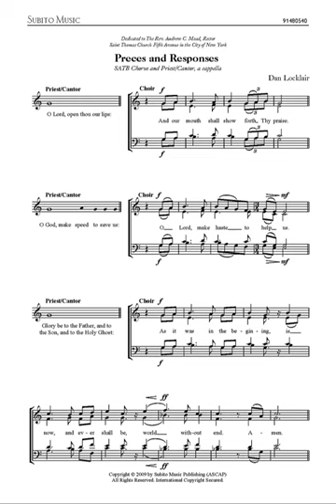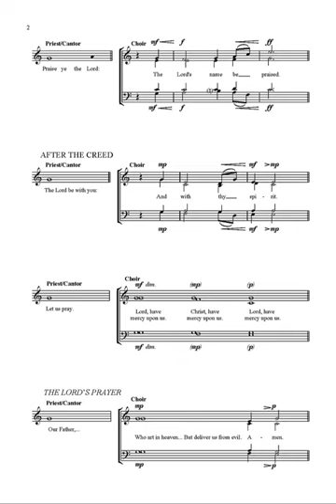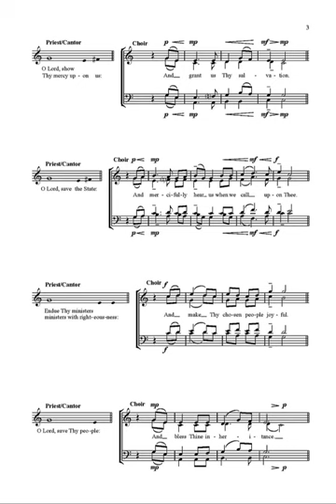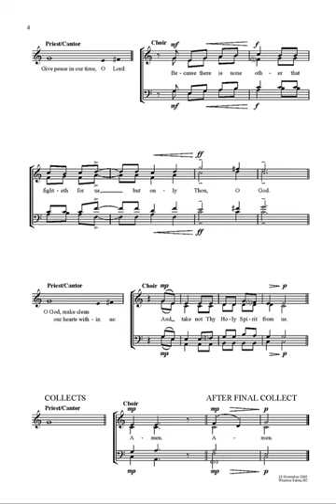PRECES AND RESPONSES by Dan Locklair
PRECES AND RESPONSES (for SATB Chorus and Priest/Cantor,  a cappella) was composed in 2008 for the St. Thomas Choir of Men and Boys (John Scott, Organist and Director of Music) in New York City. PRECES AND RESPONSES is dedicated to The Rev. Andrew C. Mead, former Rector of Saint Thomas Church Fifth Avenue, New York City.

This recording of PRECES AND RESPONSES is from the Choral Evensong World Premiere of THE HARVARD/ASHMONT EVENING SERVICE (2022) at Harvard in The Memorial Church. It is performed by the Harvard University Choir and the choir of Men and Boys of the Parish of All Saints, Ashmont, conducted by Edward Elwyn Jones.

PRECES AND RESPONSES (for SATB Chorus and Priest/Cantor, a cappella) is published by Subito Music.